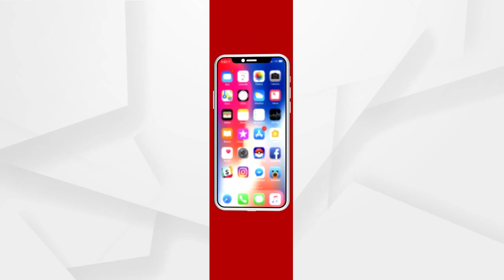ଉଦଳାରେ କୋଭିଡ ନିୟମକୁ ଫୁ...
ସାରା ରାଜ୍ୟରେ କୋଭିଡ୍ କୁ ନେଇ ସ୍ଥିତି ଉଦବେଗ । ସରକାରଙ୍କ ତରଫରୁ ମାସ୍କ ପରିଧାନ, ସାନିଟାଇଜେସନ ଏବଂ ସାମାଜିକ ଦୂରତ୍ୱକୁ କଡାକଡି ମାନିବାକୁ ନିର୍ଦ୍ଦେଶ ଦିଆଯାଇଥିବା ବେଳେ ଉଦଳାରେ କିନ୍ତୁ ଏହାର ବ୍ୟତିକ୍ରମ ଦେଖିବାକୁ ମିଳିଛି...